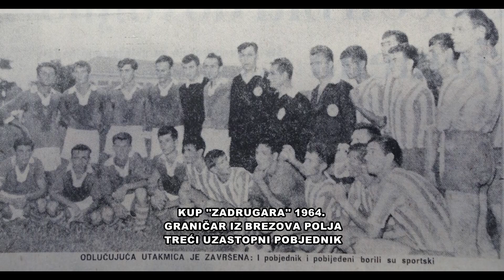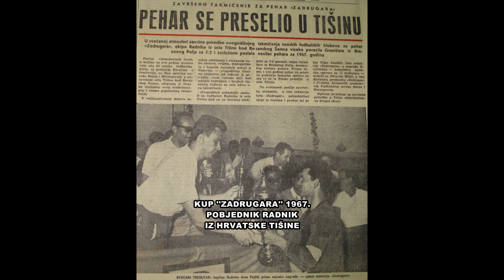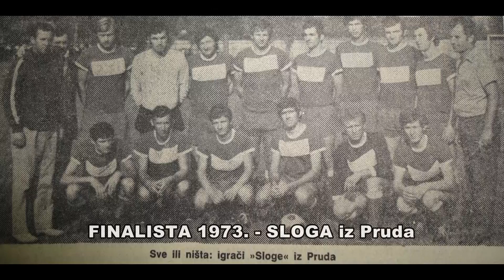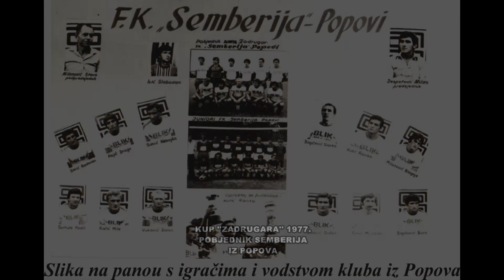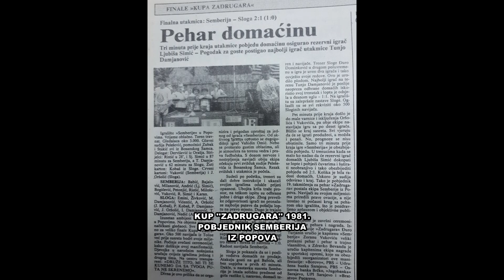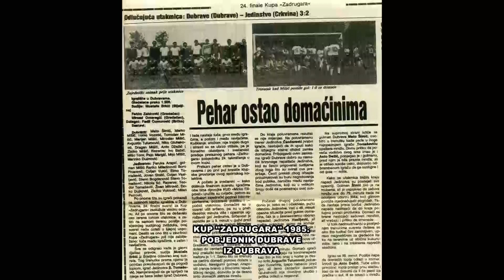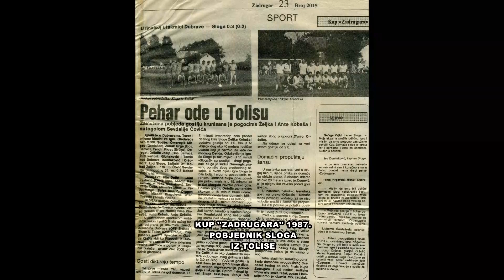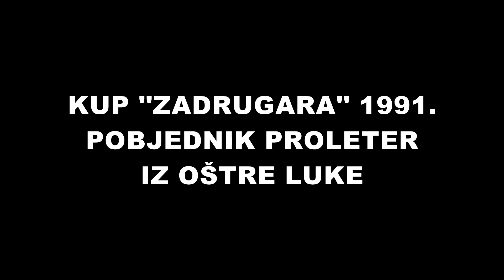30 GODINA KUP-a ZADRUGARA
Autor knjige  Iljo Dominković